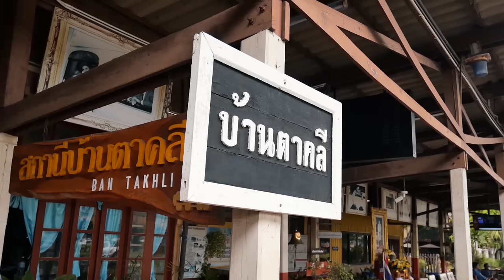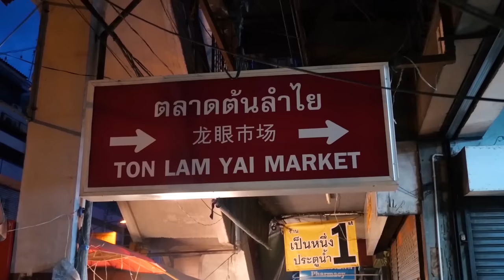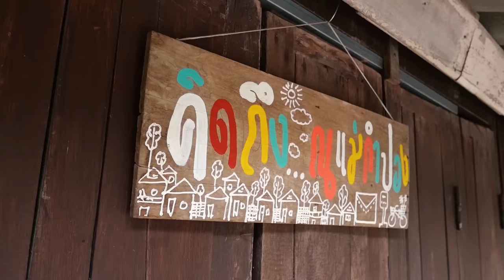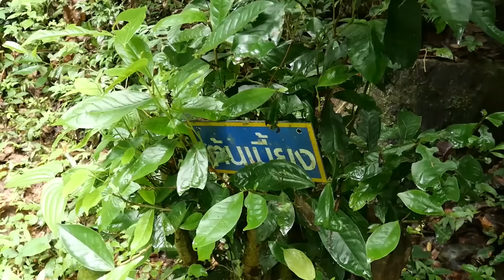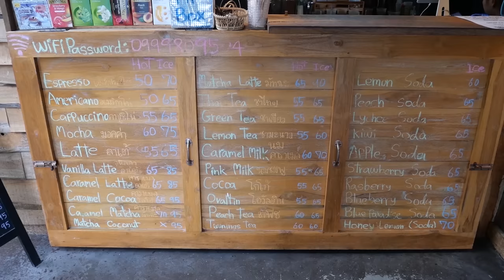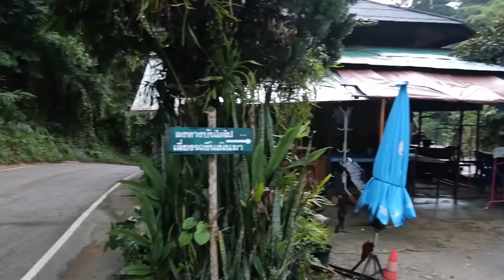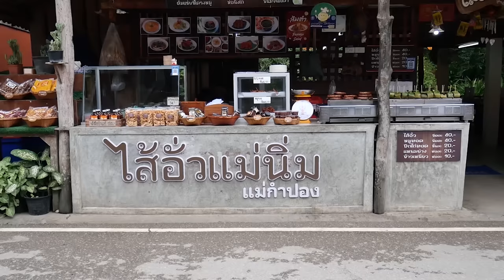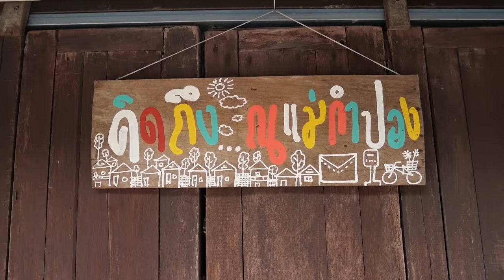นั่งรถไฟเที่ยวแม่กำปองหน้าฝน | แบกเป้เที่ยวคนเดียว | เที่ยวเก่งจัง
คลิปนี้เราจะพาเพื่อน ๆ ทุกคนนั่งรถไฟ ต่อรถตู้ประจำทางไปเที่ยวที่หมู่บ้านแม่กำปองนะครับ จริง ๆ แล้วเราเคยไปถ่ายงานที่แม่กำปองมาแล้ว 2 ครั้งนะ แต่ว่าแต่ว่าทั้ง 2 รอบเนี่ยพอลงคลิปได้สักระยะก็ติดปัญหาเรื่องลิขสิทธิ์เพลงจนทำให้ต้องลบคลิปออกไป

การกลับไปในครั้งนี้ก็เลยเป็นการไปซ่อมนะครับ แต่ก็ทำให้เราได้ถ่ายงานได้ละเอียดมากขึ้นกว่า 2 ครั้งที่ผ่านมา เพื่อน ๆ จะได้เห็นรูปแบบการเดินทางที่ชัดเจนมาก ๆ ตามสไตล์ช่องเที่ยวเก่งจังในปัจจุบัน

ส่วนรายละเอียดต่าง ๆ ในการเดินทางนั้นจะเป็นอย่างไงบ้างสามารถติดตามชมได้ในคลิปเลยนะคร้าบบบบ